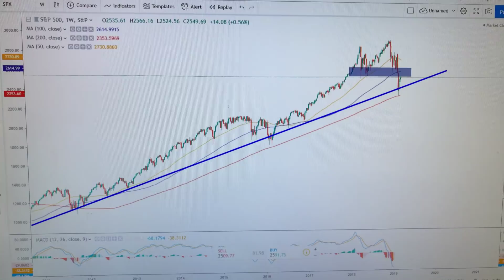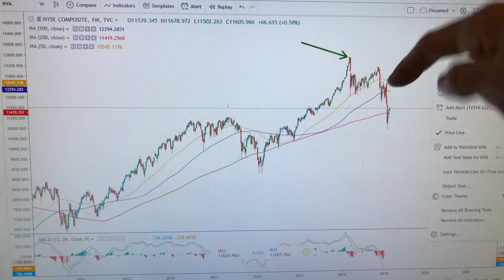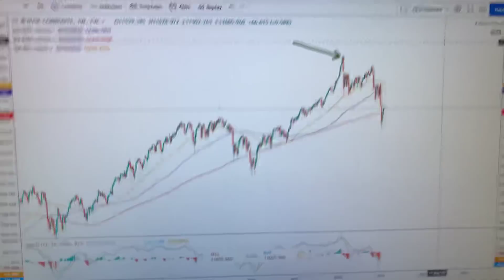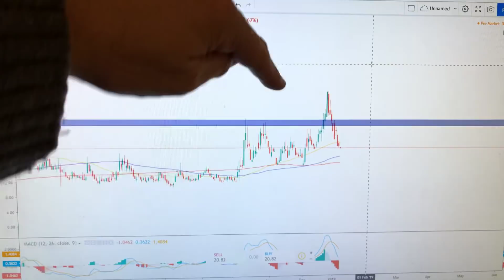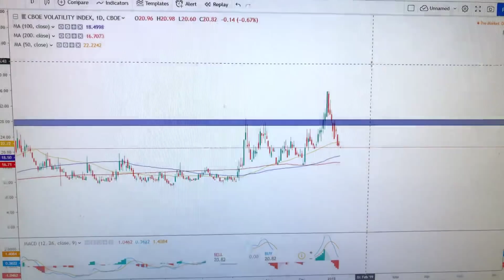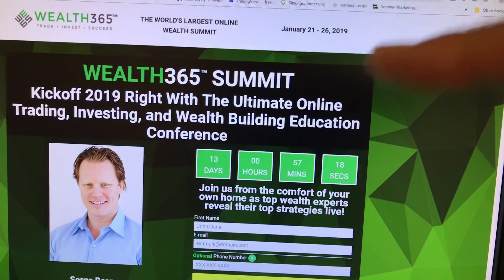Is it time to buy stocks again?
The S&P 500 has rallied sharply over the past two weeks. But are really out of the woods and is it time to buy stocks again? Watch the video now.